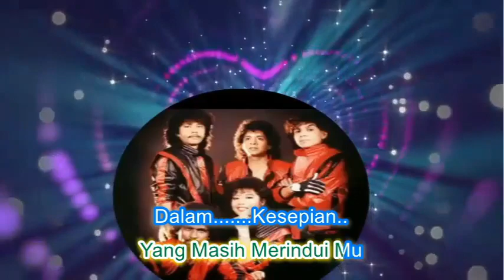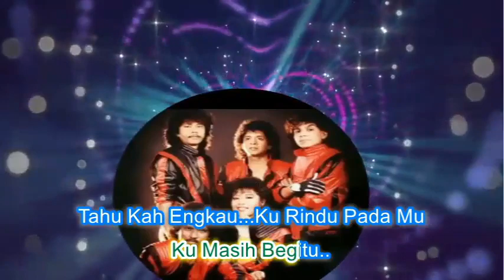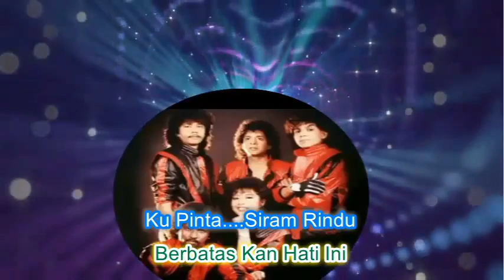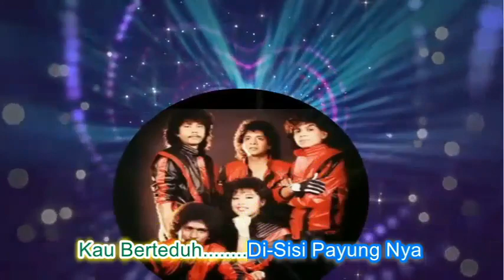Gingerbread ~Aku Pun Tahu minus1